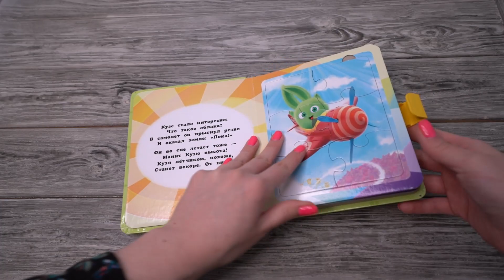Листаем книгу "Солнечные Зайчики. Новые приключения. Книжка с пазлами"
Солнечные Зайчики приглашают тебя в мир радости и веселья! Скорей открывай книжку — внутри ты найдёшь забавные стихи и красочные пазлы. Изучай, читай, играй. И пусть каждый твой день будет солнечным!
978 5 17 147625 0